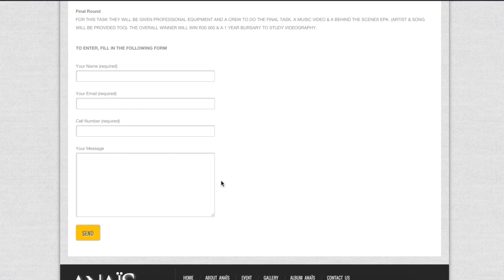Digital Film Competition Final